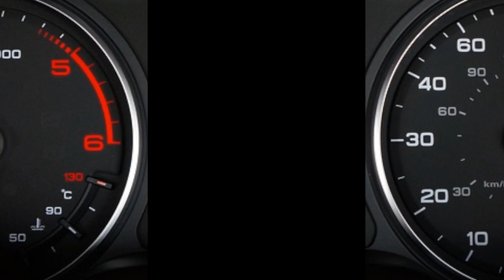Segnali di allarme: riconoscere il momento giusto per cambiare la frizione dell'auto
Frizione auto, quando cambiarla?

Questo video è una guida essenziale per ogni automobilista che desidera mantenere la propria auto in perfette condizioni. Imparerai a riconoscere i sintomi chiave che indicano la necessità di cambiare la frizione del tuo veicolo. Dalla difficoltà nel cambiare marcia alla presenza di rumori insoliti, questo video copre tutti i segnali di avvertimento più comuni. Inoltre, forniamo consigli utili su come prendersi cura della frizione per prolungarne la durata e quando è il momento di affidarsi a un professionista. Non lasciare che una frizione difettosa ti fermi: guarda il nostro video e diventa un esperto nel riconoscere i segni!